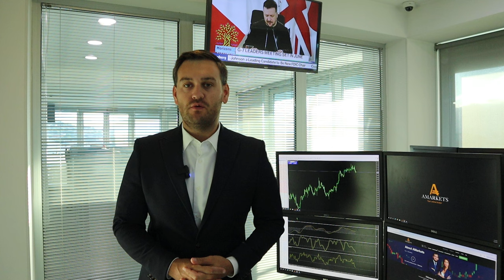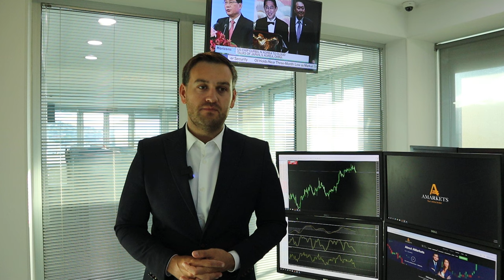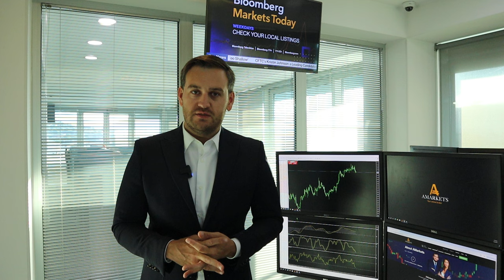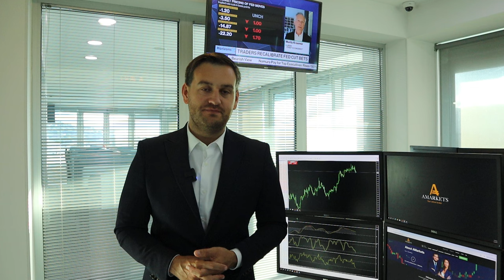Доллар нашел причину для роста | AMarkets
Прогноз по доллару на пятницу, как протоколы ФРС повлияли на доллар, чего ожидать от американской валюты после данных по инфляции в США,  от чего зависит решение ФРС по ключевой процентной ставке, о монетарной политике в Англии,  о рынке нефти, о перспективах пары USD/JPY и интервенциях Банка Японии, о росте американского фондового рынка